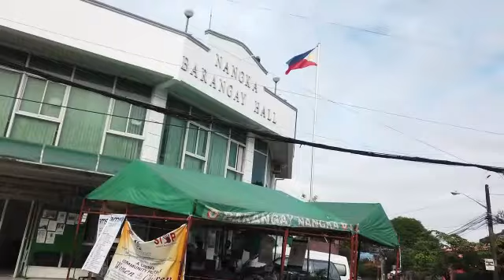Unang Araw ng Unified Curfew | May mga nasampolan | BPAT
God First
Love your Family
Rides safe